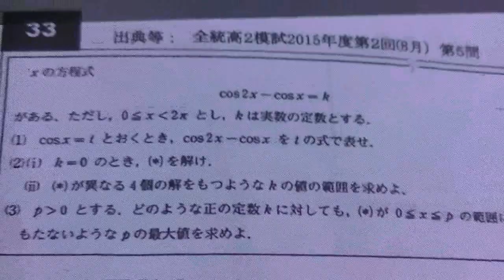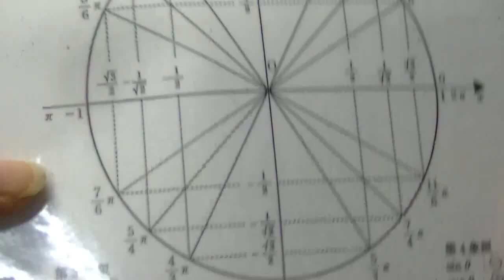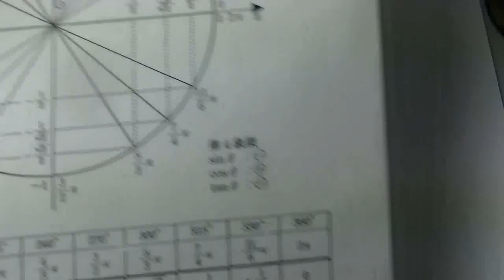２０１５年度第２回全統高２模試・数学（大分舞鶴高校の生徒からの質問）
（３）ｐ›０とする。どのような正の定数ｋに対しても(※)が０≦ｘ≦ｐの範囲に解をもたないようなｐの最大値